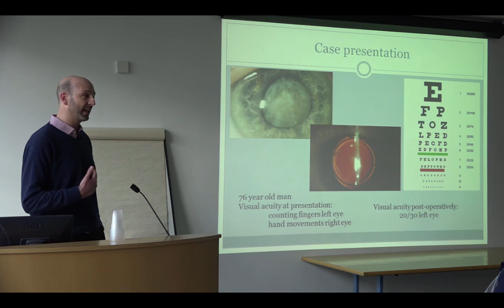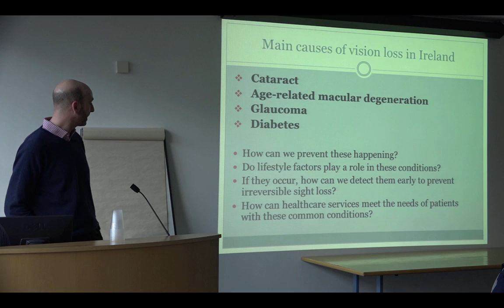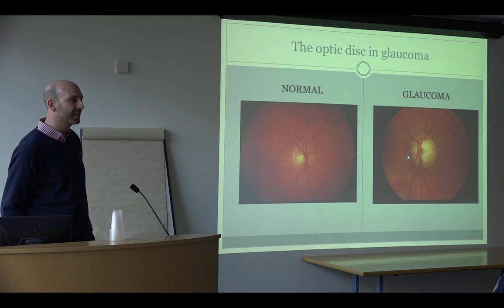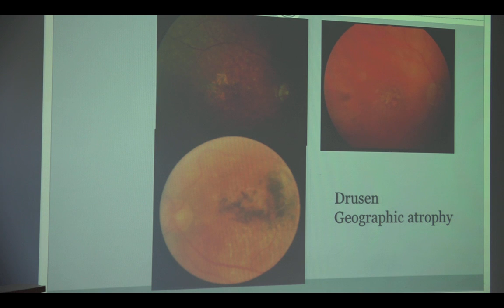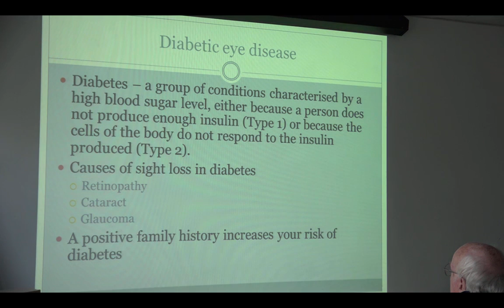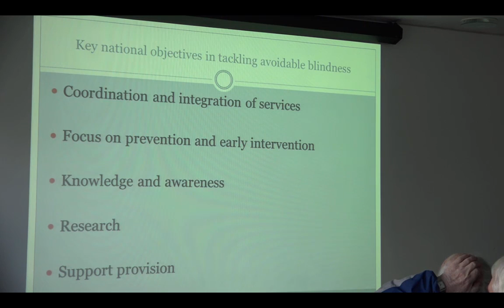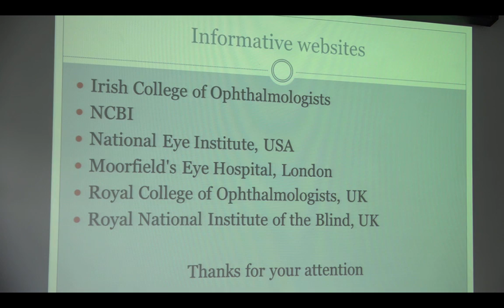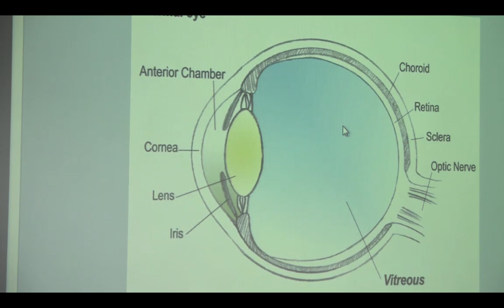Biomedical Lecture: Maintaining vision throughout life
Speaker: Conor Murphy (RCSI / Royal Victoria Eye & Ear Hospital)
Date: Tuesday 3rd March, 2015

Conor Murphy gives an engaging insight into eye health at the NICB, in a lunchtime lecture suitable for non-scientists. Giving an overview of the major causes of vision loss in Ireland, he explains the causes and treatments for Cataract, Glaucoma, Age-related Macular degeneration and Diabetic Retinopathy.

Murphy presents an interesting overview on global perspectives on vision impairment, outlining the huge differences between the developed and developing world in relation to eye health, diagnosis, deterioration and access to treatment.

We are given a beginners’ guide to the anatomy of the eye and each part’s function, as well as what happens when the eye or vision is damaged.